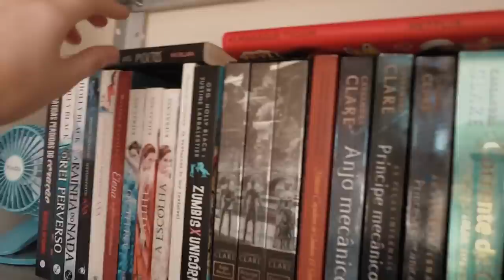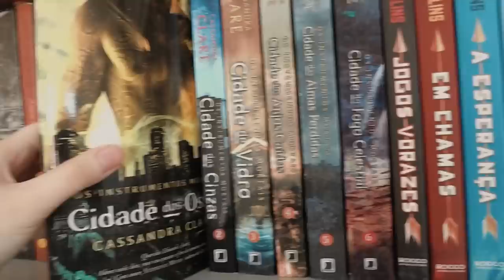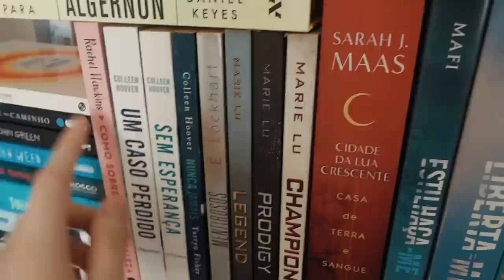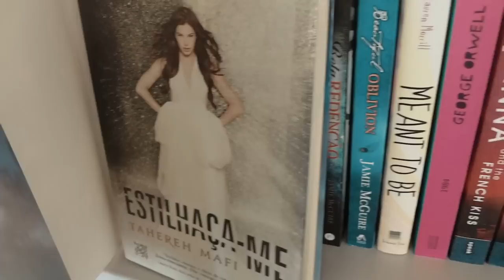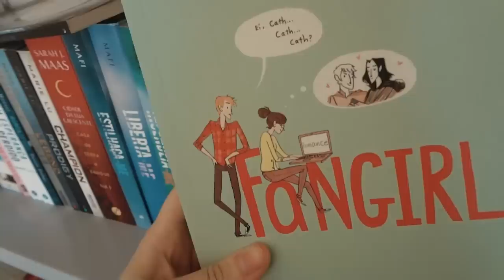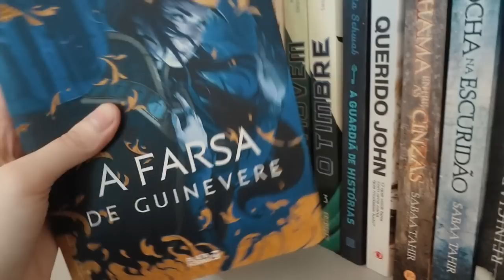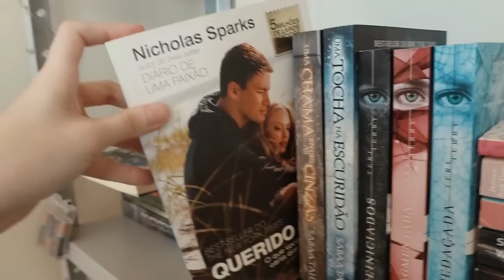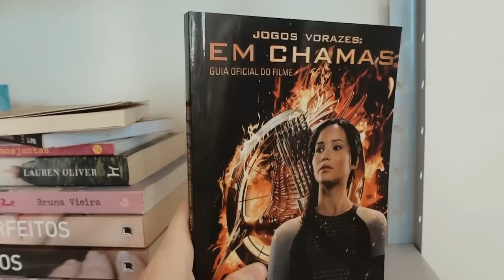um bookshelf tour depois de 5 anos (parte 1)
Aqui só tem livro polêmico e antigo então lidem com isso, bjs

⏱ TIMESTAMP ⏱

📃 PROJETOS LITERÁRIOS